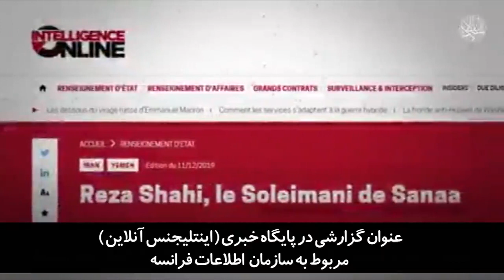ویژهشهلایی سردار سلیمانی یمن و خطرناک‌ترین فرمانده نظامی حال حاضر جهان از دید